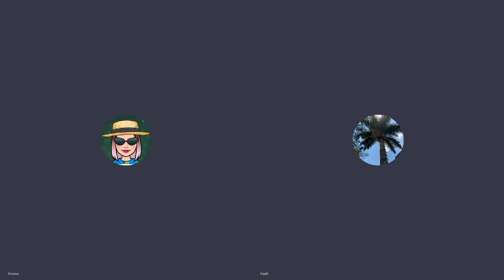Masonai Trump Šatrijos kalno energetika pokyčiai drakonai apsauga pagalba patriotai karžygiai#🦋❤️